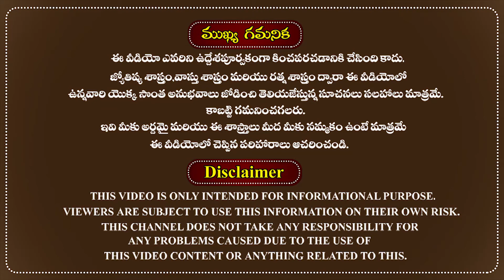కన్య రాశి 2020|ఏప్రిల్ రాశి ఫలాలు 2020|Kanya Rasi Predictions For April|Rasi Phalalu 2020|Virgo 2020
ఏప్రిల్ నెల కన్య రాశి ఫలితాలు 2020 మీ కోసం.
The famous astrologer Sri doctor RMP Shetty was very well explained about the April month rasi phalalu and 2020 April horoscope for Kanya Rasi(Virgo) people in the Telugu language according to astrology.